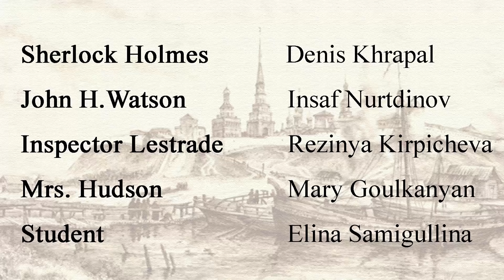Sherlock Holmes and SECRET BOX (EF Adventure 2016, KSUAE)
Our video got 2-nd place.

Kazan State University of Architecture and Engineering (KSUAE)
Educator: Mary Goulkanyan
Students: Denis Khrapal, Insaf Nurtdinov, Rezinya Kirpicheva, Elina Samigullina.